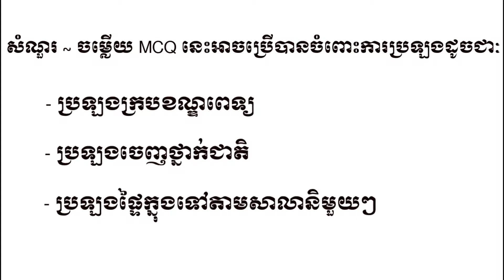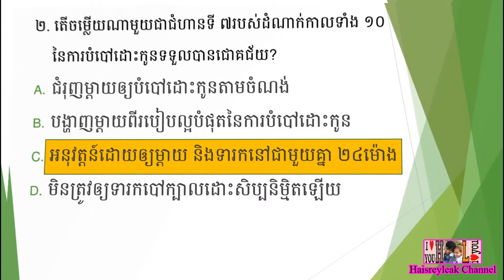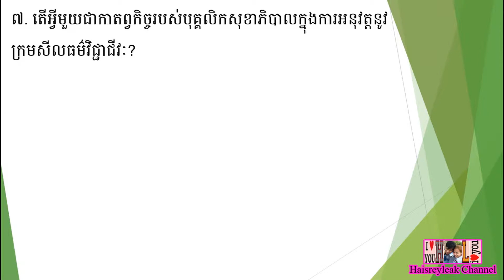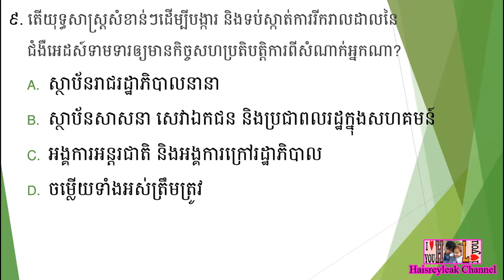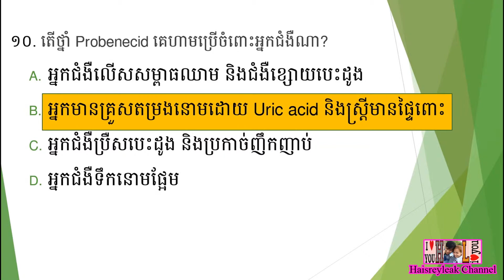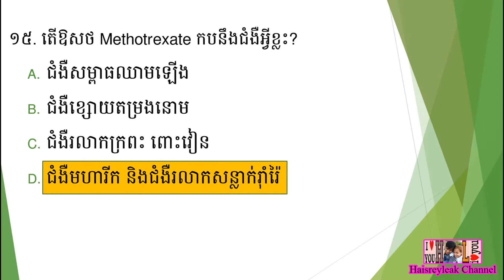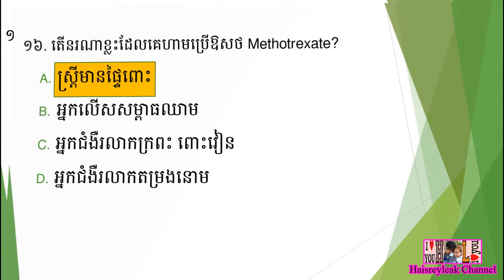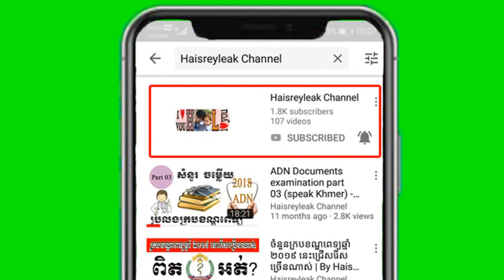សំណួរ ~ ចម្លើយ MCQ សម្រាប់ប្រឡងក្របខណ្ឌពេទ្យឆ្នាំ ២០១៩ | ផ្នែក បរិញ្ញាបត្ររង ឆ្មប (ADM) | ភាគទី ៤១